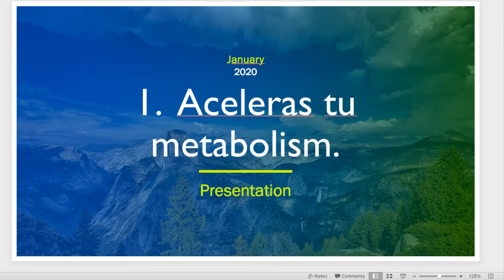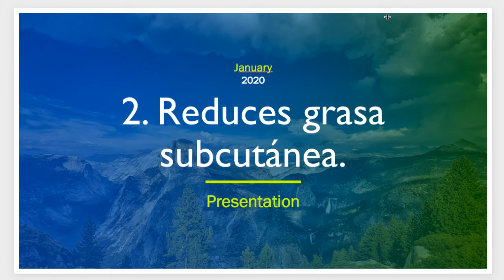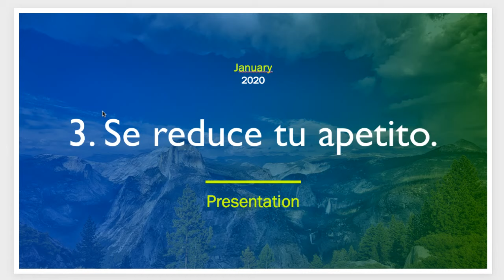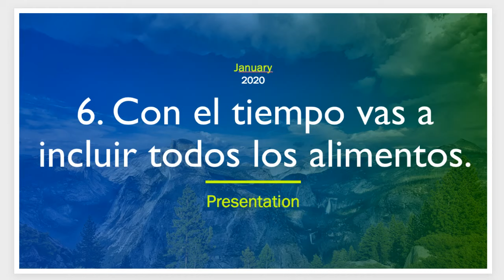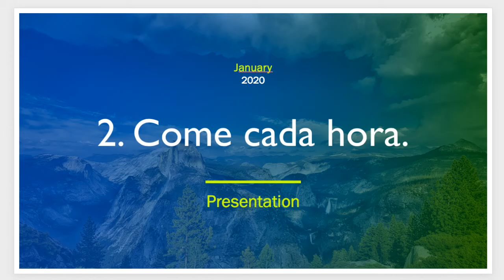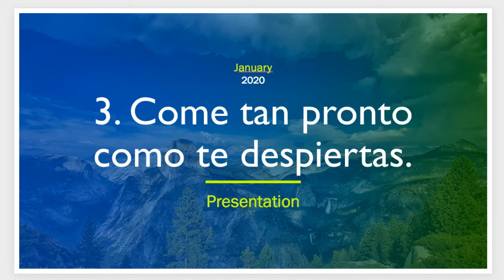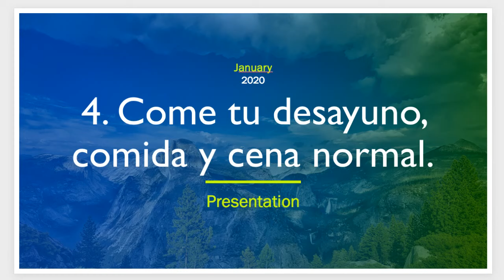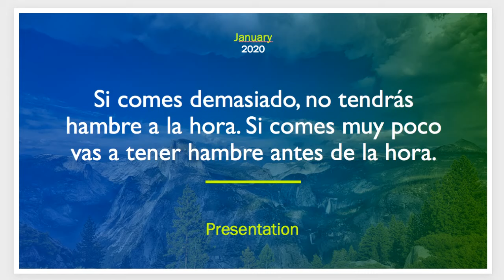Dr. Rafael Bolio Live Stream